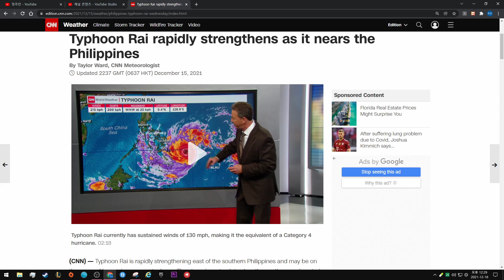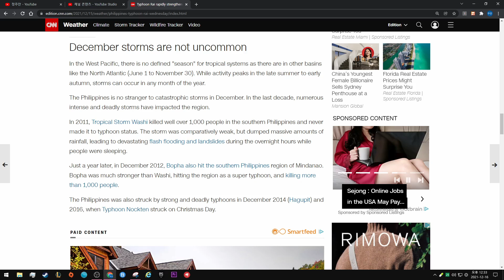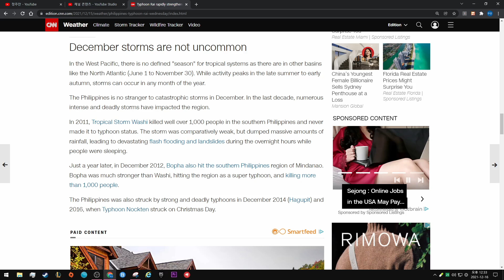Typhoon Rai rapidly strengthens as it nears the Philippines - CNN News. 영어말하기 연습.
By Taylor Ward, CNN Meteorologist

Updated 2237 GMT (0637 HKT) December 15, 2021